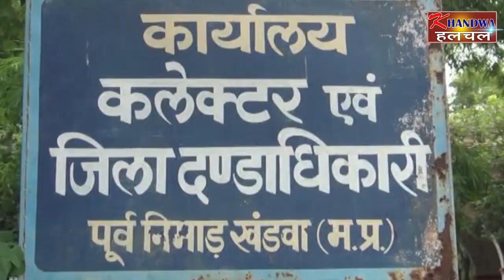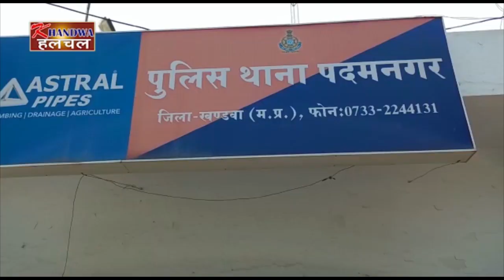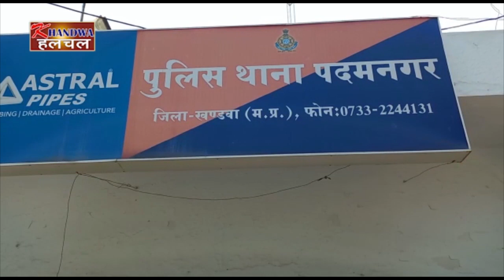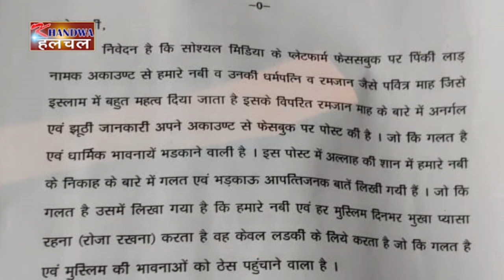KHANDWA HULCHUL 4 8 2022 NEWS